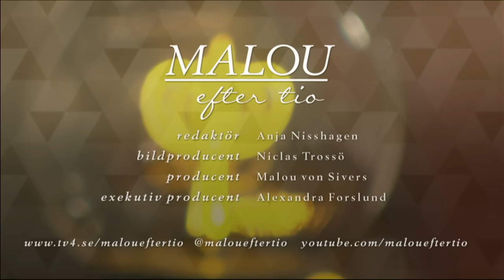Salongen #39 med Lars Ohly och Dominika Peczynski - Malou Efter tio (TV4)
Varför har vi så stort behov av bekräftelse? PR-konsulten Dominika Peczynski och fd partiledaren Lars Ohly i Malous filosofiska salong.